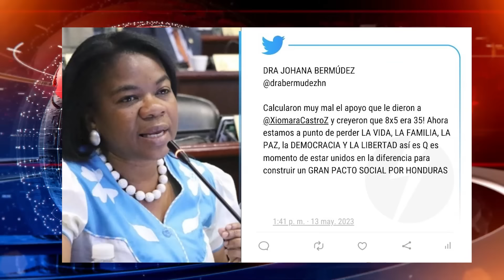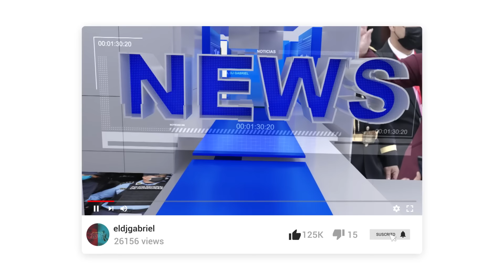UltimaHora Aplazan en su gestión a la Pdta. Xiomara Castro y ella responde fuertemente